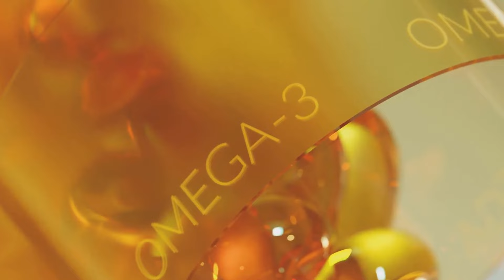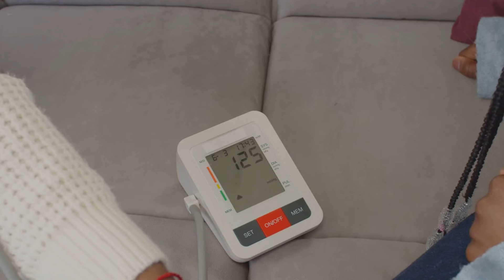Managing High Blood Pressure: 10 Foods for a Healthy Heart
Keeping your blood pressure in a healthy range is key for reducing risk of heart disease and stroke. The foods you eat play a big role in maintaining normal blood pressure. In this video, I cover 10 of the best foods you can add to your diet for a healthy heart. These include leafy greens, berries, yogurt, oats, salmon, olive oil, avocados, walnuts, beans, and seeds. I provide easy tips for incorporating more of these superfoods into your meals and snacks. Small diet tweaks like eating spinach instead of lettuce, snacking on berries, and cooking with olive oil can add up to big improvements in your blood pressure and heart health over time. Let’s work together to get your BP on track!